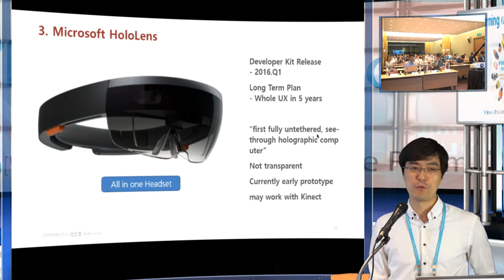코엑스 홀 iStudio 방식의 컨퍼런스 현장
컨퍼런스의 새로운 방법을 이용한 컨퍼런스 :  컨퍼런스 장에서 대형 스크린에 보이는 VR 합성 방식